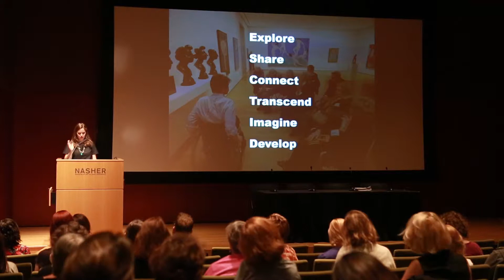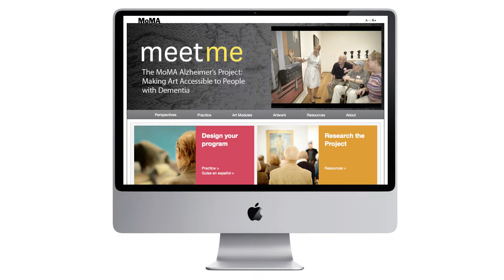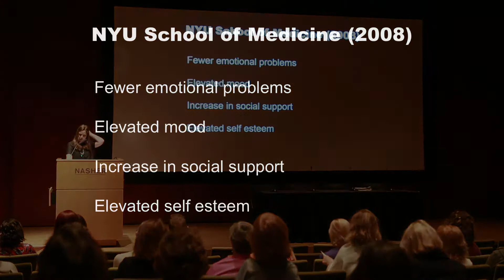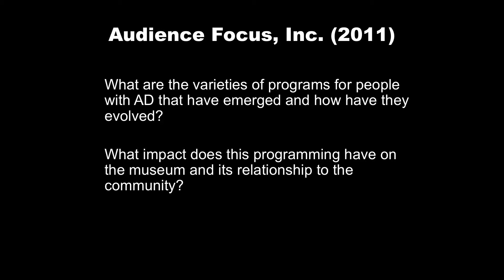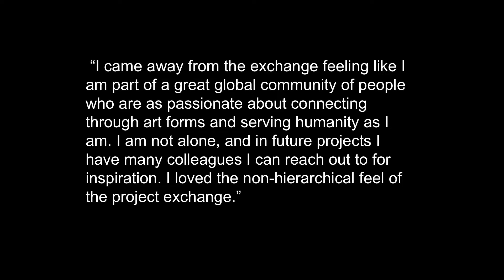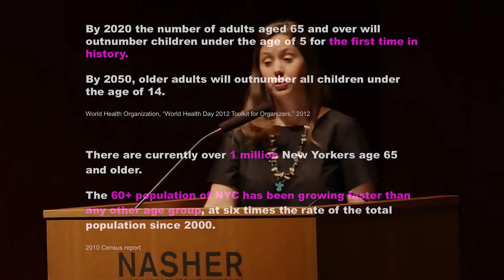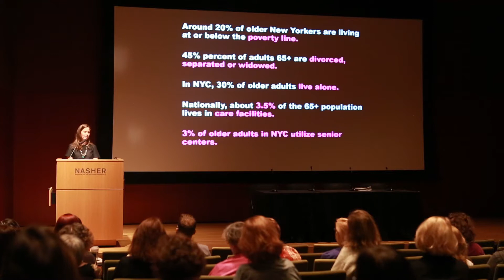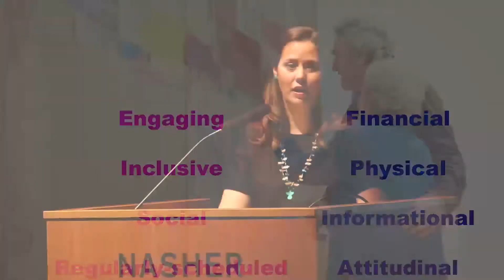Older Adults: Meet Me at MoMA and Beyond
Laurel Humble
Associate Educator, Community, Access, and School Programs, The Museum of Modern Art

0:00 Jessica Kay Ruhle intro
1:04 Brittany Halberstadt intro
2:36 Laurel Humble
29:03 First Q&A
38:10 Presentation resumes:
1:06:22 Second Q&A

Laurel Humble
Associate Educator for Community, Access, and School Programs

v1